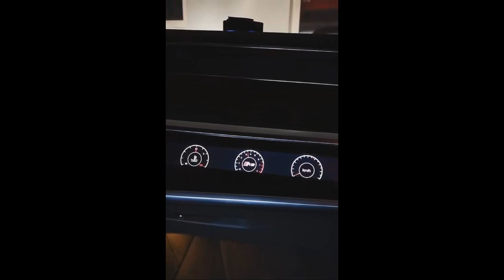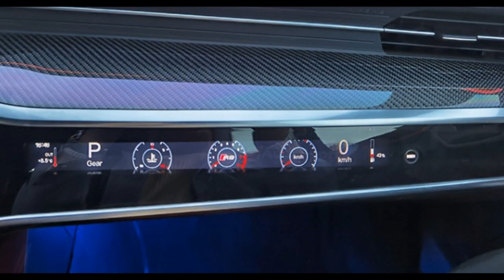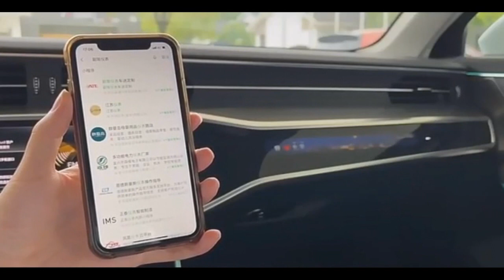Audi | How To PASSENGER multifunction LCD screen INSTALL?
Audi A6 | How To PASSENGER multifunction LCD screen INSTALL? Wide LCD multifunction color screen with more functions. Engine RPM, speed, date, time, fuel level, temp. and more. Screen with turn ON/OFF function. Bluetooth connection with mobile phone, can change screen saver.  Interesting and cool staff for passenger, practice in use, nice look ...